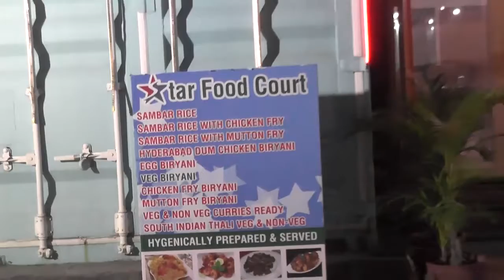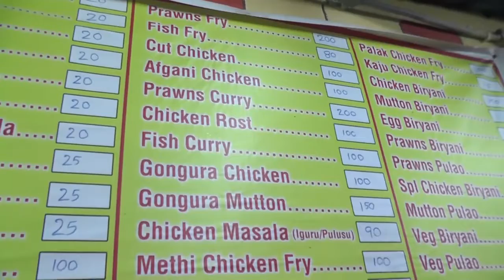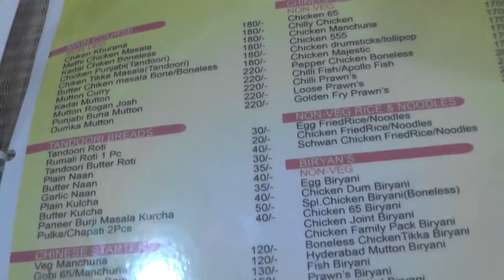STAR MULTI CUISINE RESTAURANT,MADHAPUR,HYDERABAD